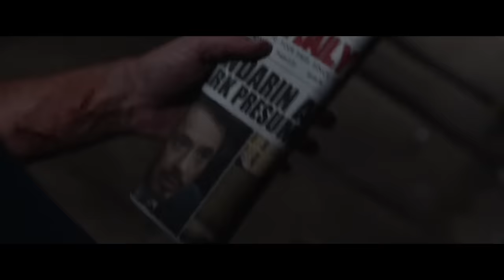The Marvel Cinematic Universe - All Movies Reviewed and Ranked (Pt. 2)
Sorry it took a while. I got sick.

Civil War is in this one.